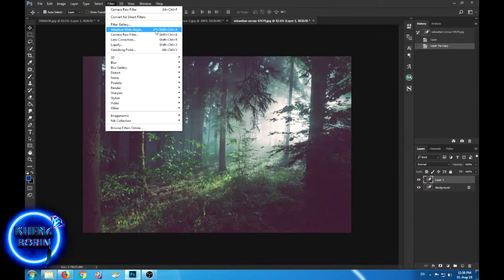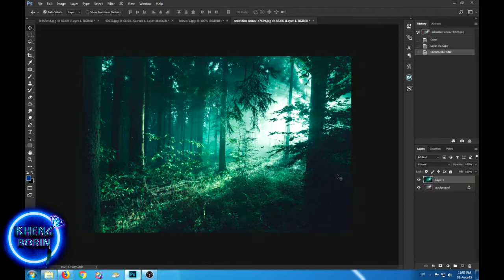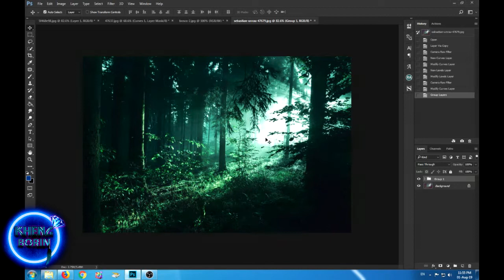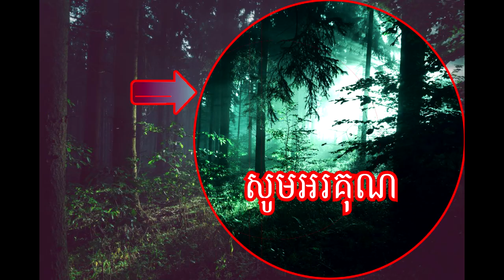Photoshop lesson How to used level.ធ្វើរូបឲ្យដិតច្បាស់​